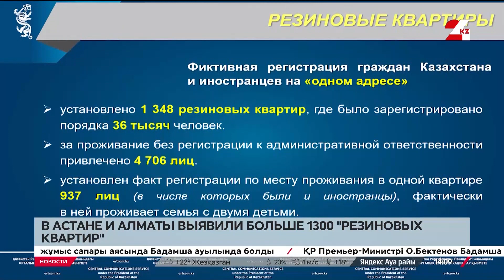Больше 1300 «резиновых» квартир выявили в Астане и Алматы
350 иностранных студентов в Астане и Алматы нарушили миграционное законодательство. Это выяснилось в ходе проверки Министерства внутренних дел, сообщает «24KZ».